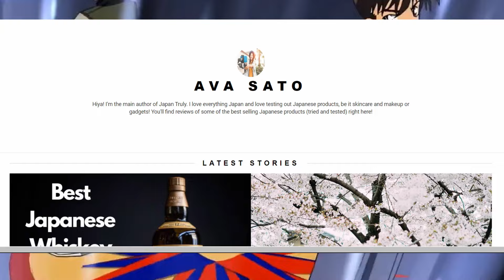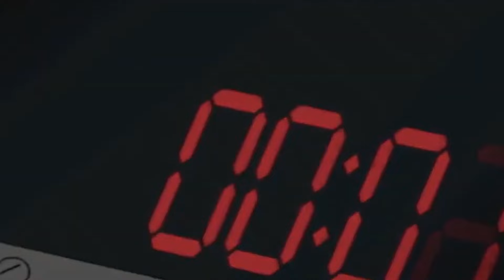When Will Detective Conan (Case Closed) End?🤔🤔🤔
Hii Guys Welcome To My YouTube Channel Life is Boring Let's Spice It up With Anime Content Today We Are Going To Talk About When Will Detective Conan (Case Closed) End? 🤔🤔🤔

Video Link:-

Song Link:-

Video Link:

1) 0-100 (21 March 2023)
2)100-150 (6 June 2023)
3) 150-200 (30 June 2023)
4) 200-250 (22 September 2023)
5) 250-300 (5 October 2023)
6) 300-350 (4 November 2023)
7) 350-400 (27 February 2024)
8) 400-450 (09 March 2024)
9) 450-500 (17 March 2024)
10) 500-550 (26 March 2024)
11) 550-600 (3 April 2024)
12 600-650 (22 April 2024)
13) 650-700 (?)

Important